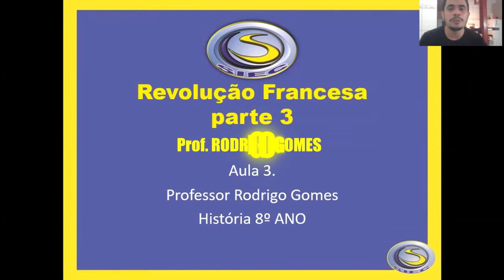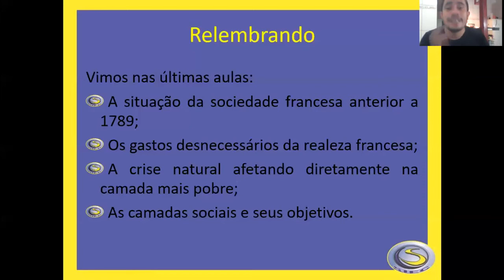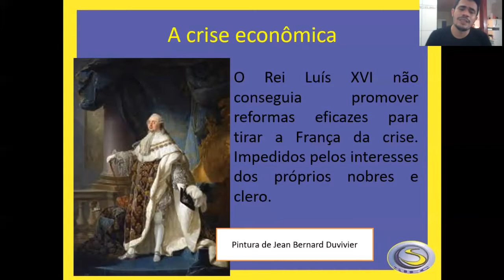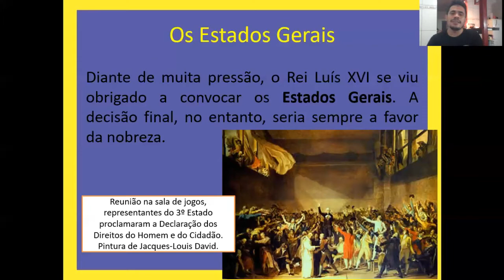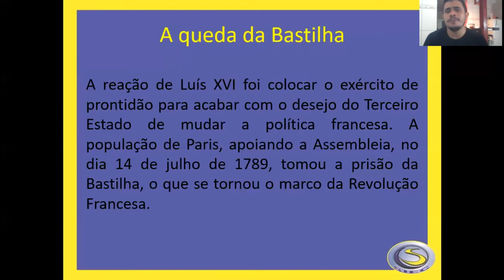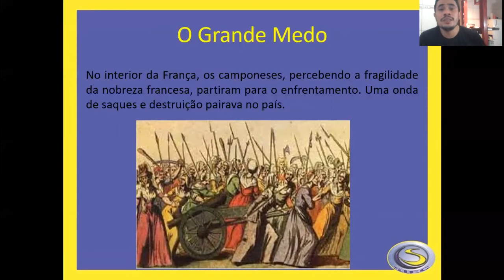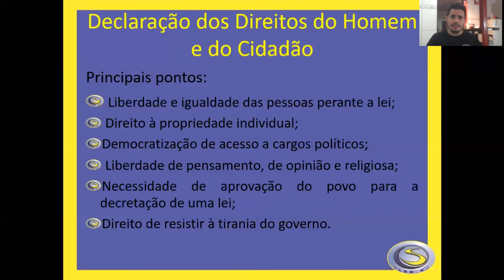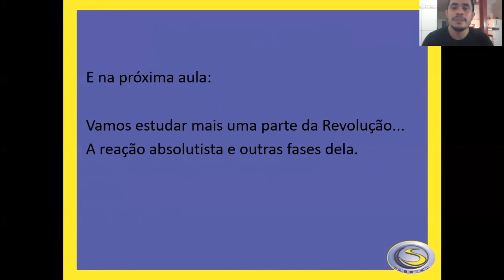SIEC 2020 - 8º ANO AULA 03 - HISTÓRIA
PROF. RODRIGO GOMES

2º BIMESTRE
TURMA: 8º ANO
HISTÓRIA - AULA 03